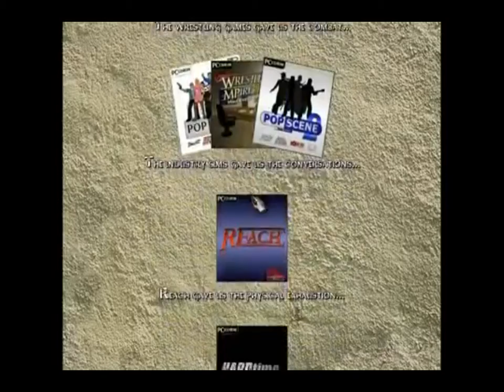The You Testament | Un Problema Sacro